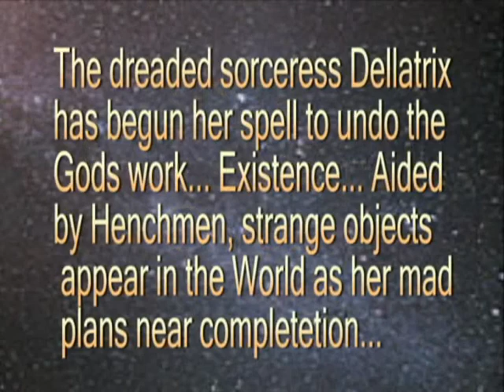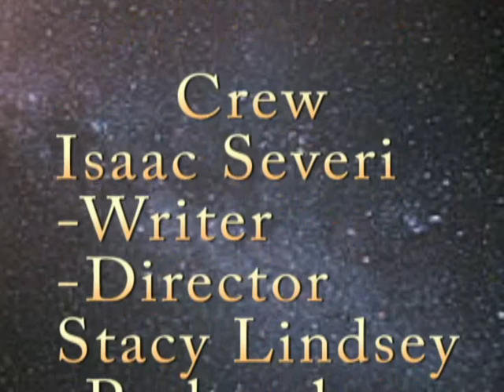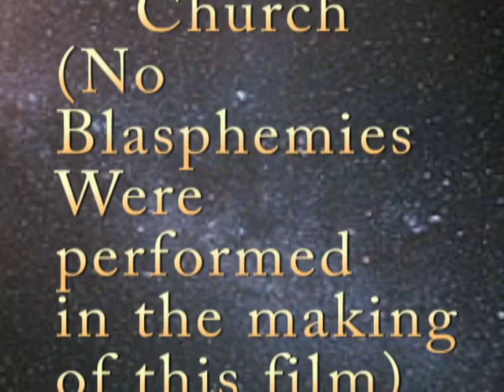The Adventure's Over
The world hangs in the balance as our heroes race to stop the evil sorceress and her minions.

See more in the future from the early days at The Random Hamlet.